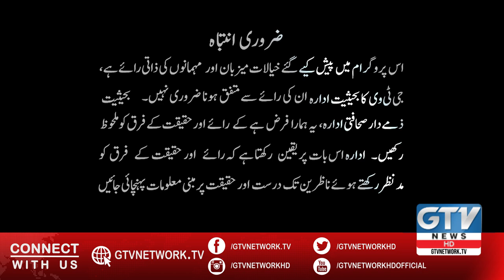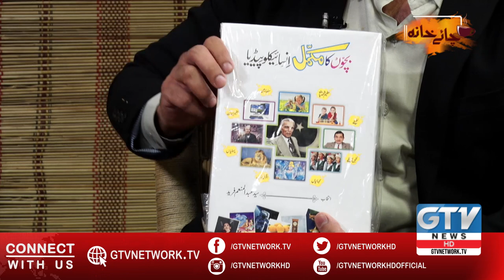Syed Farid Hussain, Syed Munim Farid, Exclusive Interview | Chai Khana | 3 April 2020 | GTV Network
Syed Farid Hussain, Syed Munim Farid, Farid Publishers Exclusive Interview | Chai Khana | 3 April 2020 | GTV Network | Entertainment Show